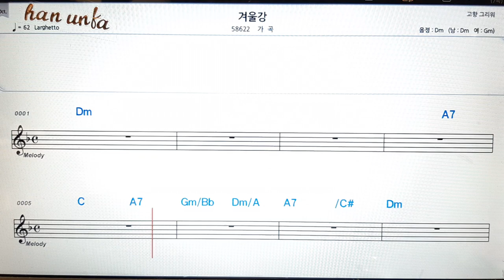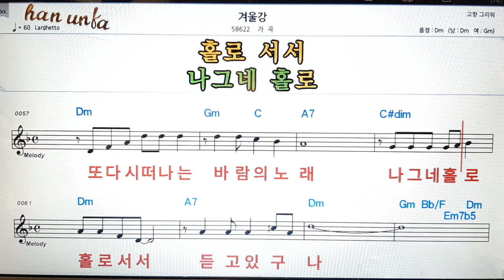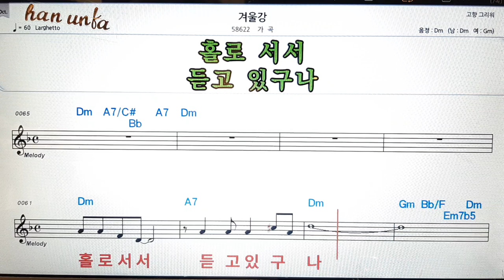겨울잠/가곡👍노래 반주, 코드 악보,가라오케💋Karaoke*Sheet Music*Chord*MR